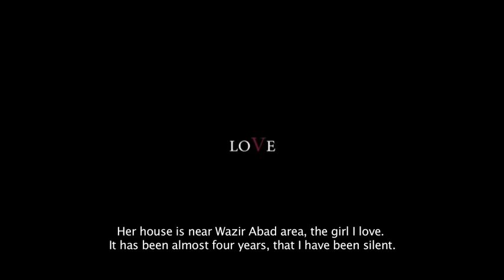IDFA 2015 | Trailer | Afghanistan Night Stories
The everyday life of Afghan soldiers fighting in a special commando unit of the national army.